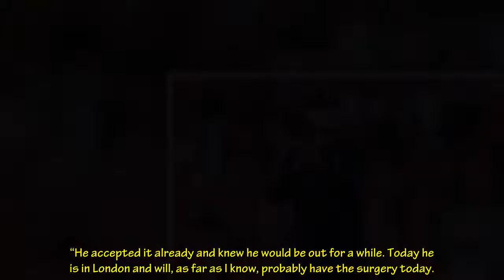Jurgen Klopp's Harvey Elliott injury admission as Liverpool youngster makes Leeds United claim